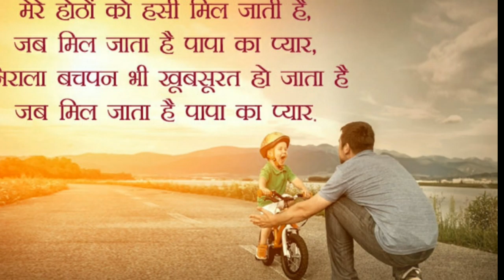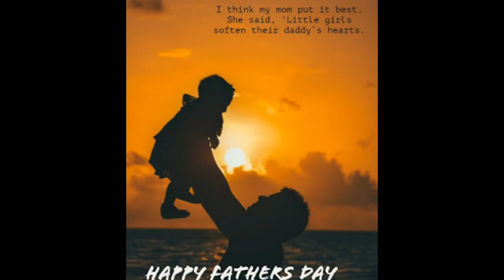Happy Fathers day.Have a great fathers day.Fathers.VarshaBeautyCare.